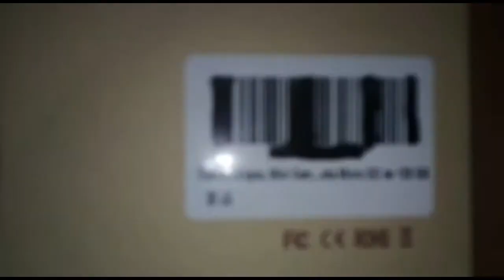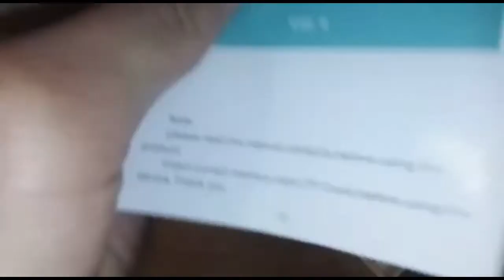Unboxing de una Mini Camara Espía Sports DV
Mini Camara Espía Sports DV